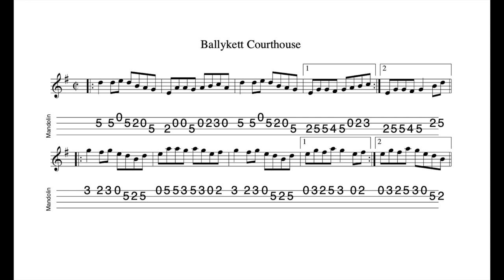Ballykett Courthouse REVISITED - a reel in G Major tabbed for mandolin and played by Aidan Crossey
28 July 2023.  A reel which always gets me thinking, what is it about some of the most straightforward tunes that makes them so compelling?